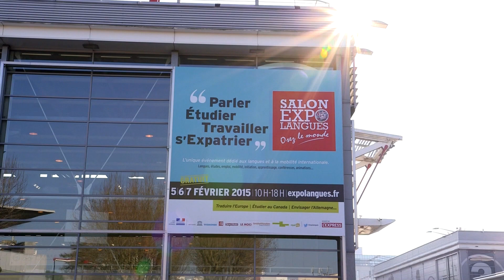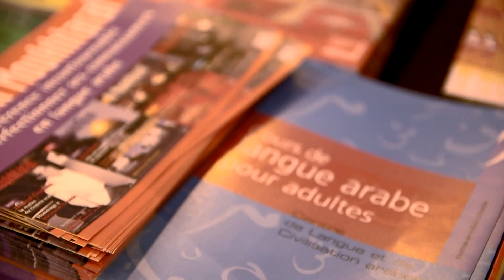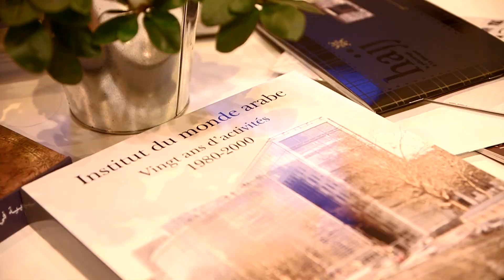Le centre de langue et de civilisation arabe à Expolangues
5 au 7 février 2015
Parc des Expositions - Paris

 33ème édition du salon EXPOLANGUES qui se tient cette année, au Parc des expositions, Porte de Versailles du 5 au 7 février 2015. Cette édition sera  inaugurée  par le Président de l'Institut du monde arabe, Jack Lang, invité d’honneur.